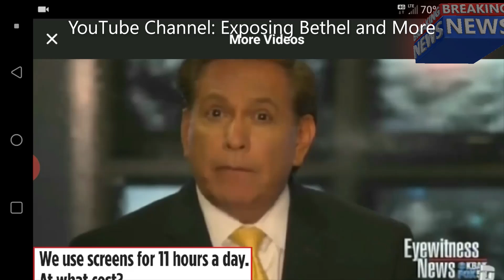How Easily They Have Fooled You.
The World Is Nothing Like You Think It Is.